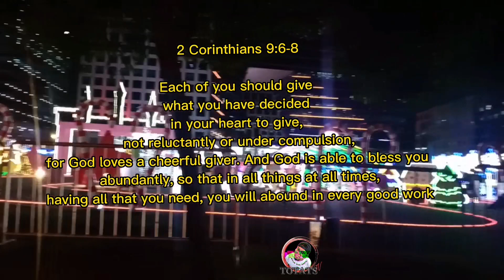Give Spag on Christmas day year 2